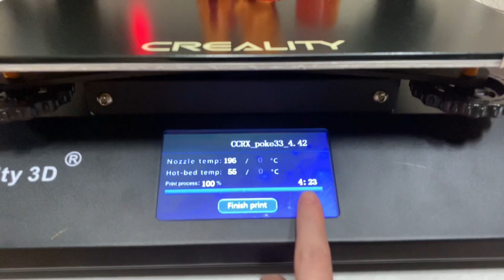완성! Cr X Pro 듀얼 칼라 3D 프린터 첫 출력물 포켓몬 파이리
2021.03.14 오후2시에 라이브로 설치 완료한 프린터, 세팅값 찾다가 지금은 새벽2시 ;;;;
아직 만족스럽지는 않지만 듀얼 칼라 3D 프린터 출력물 포켓 몬스터의 파이리 입니다! ㅎㅎ
더 잘 출력하려면 내공을 더 높여야겠어요!!!